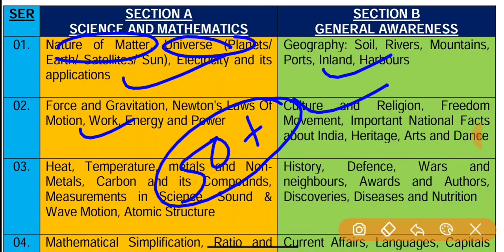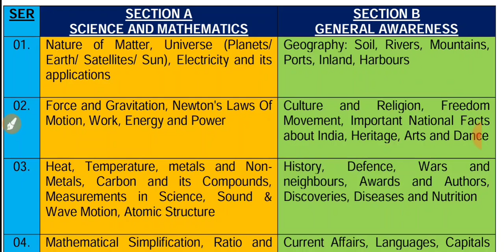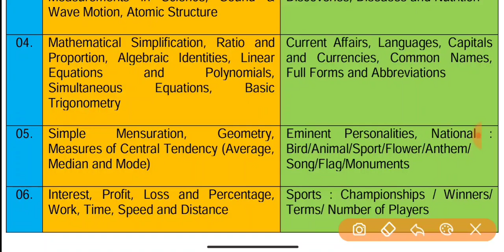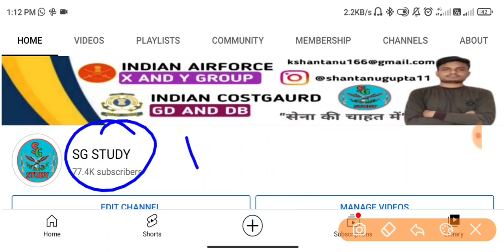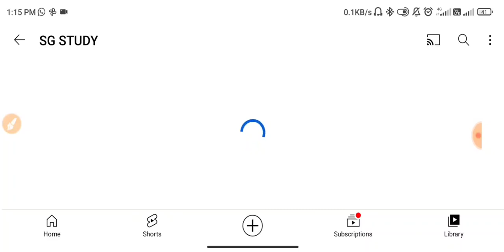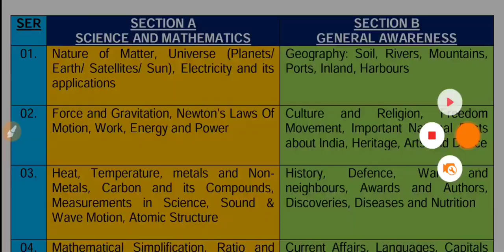Navy MR Syllabus 2021 | Navy MR latest Syllabus for 4/2022 Batch | Navy MR में क्या पढ़ना होता है